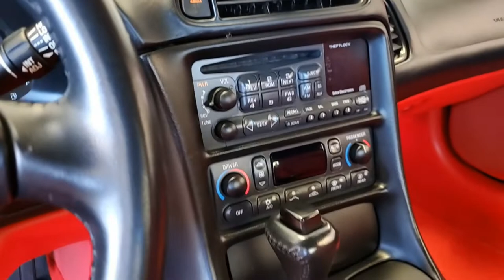2002 Chevrolet Corvette Z51 1SC Convertible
2002 Chevrolet Corvette Z51 1SC Convertible For Sale

CERTIFIED!!

SEE MORE PHOTOS OF THIS VETTE AND 100+ OTHERS FOR SALE

Torch Red exterior, Red interior, Black convertible top.

350hp LS1 engine, automatic transmission, posi rear-end.

Coming with a clean one owner Carfax, LOADED with options, and showing just 9,202 miles, this 2002 Corvette Z51 Convertible is in very nice condition, and features RARE Red interior. This car's paint is vg, with a brilliant shine. Convertible top is vg-exc, as are the factory polished wheels. Correct Goodyear Eagle F1 EMT runflat tires show an average of 6/32nds tread depth remaining. The interior of this 2002 Corvette Z51 Convertible shows vg factory leather seats, vg-exc steering wheel, and exc center console and door panels.

This car is completely factory stock, features a corrosion-free subframe, has been fully serviced, and all instrument gauges, lights, turn signals, brakes, engine, transmission and rear-end are all in good operating condition. Please do not assume that this is an average condition Corvette, as Buyavette specializes in "hand-picked Corvettes" that are loaded with expensive factory options. All of our Certified Corvettes are way above average condition for the miles. In addition, they are all fully serviced. Consider that sellers rarely spend money getting full service before offering their car for sale. Dealers typically only wash the car before offering it for sale. We however adhere to strict quality control standards when purchasing, as well as inspections and service. All Certified Corvettes are fully serviced and ready to enjoy.

9K Miles.

CERTIFIED!! FREE 2 YEAR/50K ADDITIONAL MILE WARRANTY WHEN PURCHASED AT ADVERTISED PRICE, GOOD AT ANY REPAIR FACILITY NATIONWIDE!!